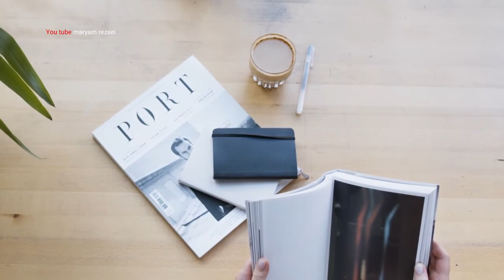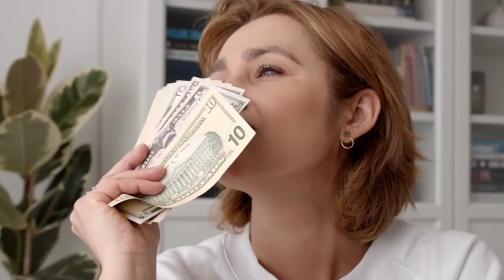قانون جذب و ارتعاش ، مریم رضایی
آشنایی با قانون جذب و ارسال ارتعاش به کائنات میتواند زندگی ما را تغییر دهد در این ویدیو درباره قانون جذب و نقش آن در موفقیت های زندگی صحبت شده است امیدوارم مورد توجه واقع شود

maryam rezaei
 مریم رضایی